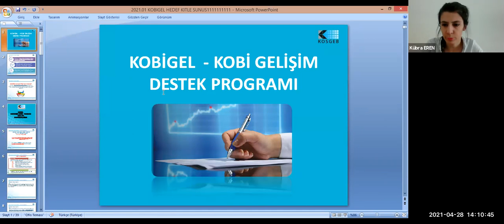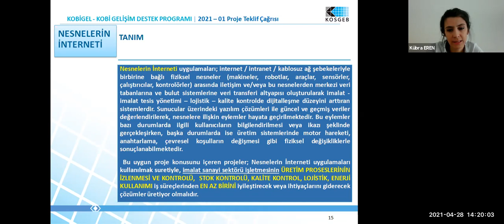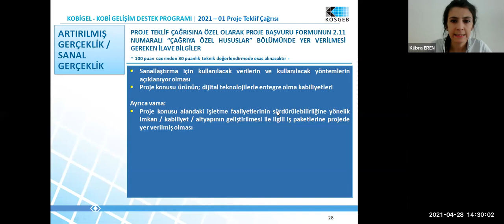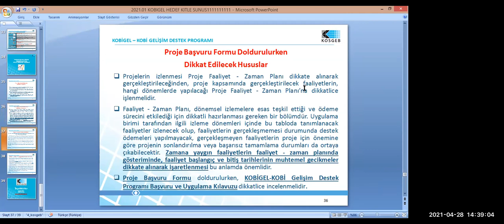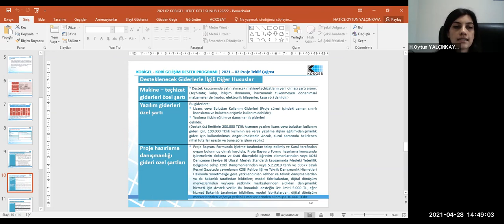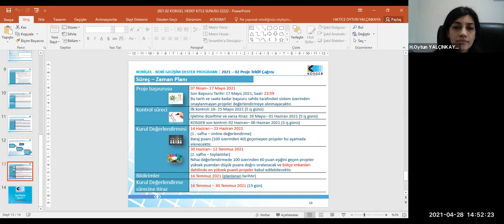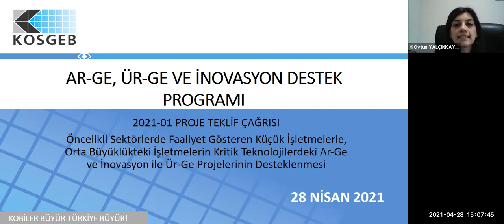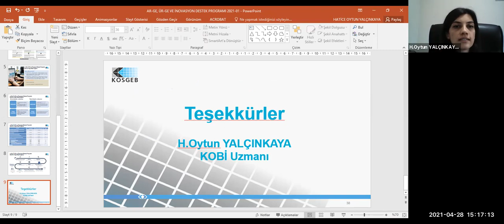KOBİGEL-İMALAT SANAYİDE DİJİTALLEŞME ÇAĞRILARI - KOÜ Teknopark Webinar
Kocaeli Üniversitesi Teknopark A.Ş olarak 2021 Nisan Ayı içerisinde KOSGEB Kocaeli Doğu Müdürlüğü Kobi Uzmanı Hatice Oytun YALÇINKAYA ve Kübra EREN  ile gerçekleştirdiğimiz,KOBİGEL – KOBİ Gelişim Destek Programı “İmalat Sanayide Dijitalleşme” 2021-01 ve 2021-02 Proje Teklif Çağrıları Bilgilendirme Webinarının tam kaydını bu videoda sizlerle paylaştık.

Kocaeli Üniversitesi Teknopark A.Ş. 2020 Mayıs Ayı içerisinde düzenlenen etkinliklere ulaşmak için;

Kocaeli Üniversitesi Teknopark A.Ş. 2020 Haziran Ayı içerisinde düzenlenen etkinliklere ulaşmak için;
Kocaeli Üniversitesi Teknopark A.Ş. 2020 Temmuz Ayı içerisinde düzenlenen etkinliklere ulaşmak için;
Kocaeli Üniversitesi Teknopark A.Ş. 2020 Ağustos Ayı içerisinde düzenlenen etkinliklere ulaşmak için;
Kocaeli Üniversitesi Teknopark A.Ş 2020 Eylül Ayı içerisinde düzenlenen etkinliklere ulaşmak için;
Kocaeli Üniversitesi Teknopark A.Ş 2020 Ekim Ayı içerisinde düzenlenen etkinliklere ulaşmak için;
Kocaeli Üniversitesi Teknopark A.Ş. 2020Aralık Ayı içerisinde düzenlenen etkinliklere ulaşmak için;
Kocaeli Üniversitesi Teknopark A.Ş. 2021 Ocak Ayı içerisinde düzenlenen etkinliklere ulaşmak için;

Kocaeli Üniversitesi Teknopark A.Ş. resmi tanıtım videosuna erişmek için;
Kocaeli Üniversitesi Teknopark A.Ş. resmi tanıtım videosunun ingilizce versiyonuna erişmek için;
Bilim Sanayi ve Teknoloji Bakanının Teknoparkımızı ziyaretini görmek için;
Karabük Ticaret ve Sanayi Odası üyelerinin Teknoparkımızı ziyaretini görmek için;